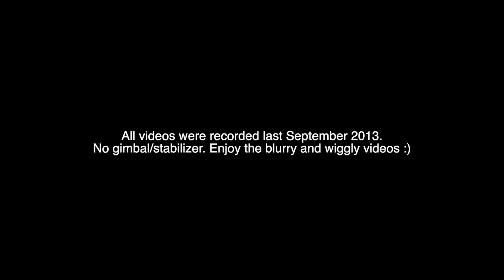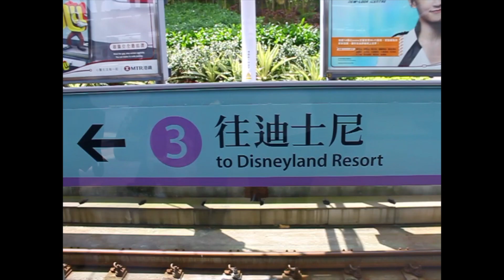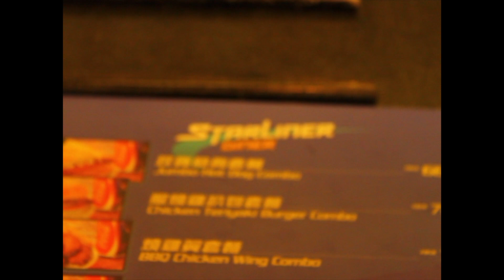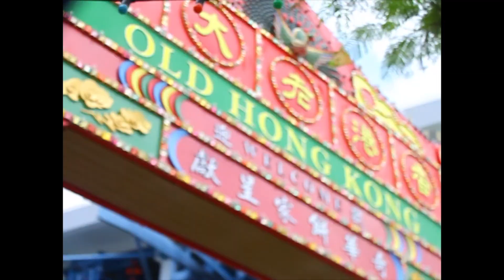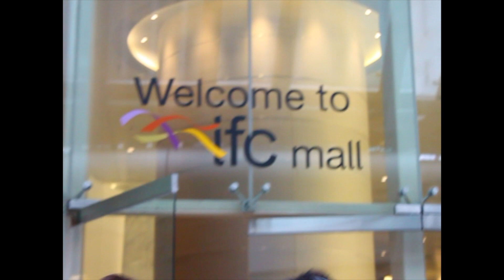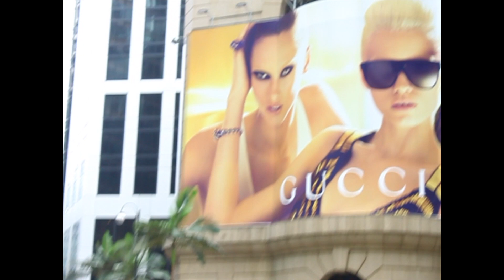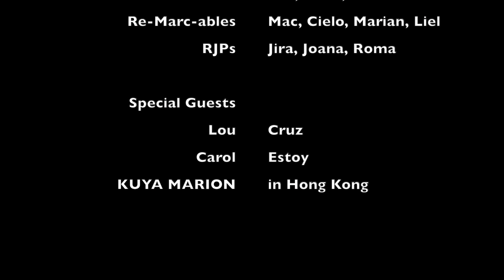Lost in Jongkong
Finally, naedit ko na yung video. After 48 years.

P.S. May after credits :)